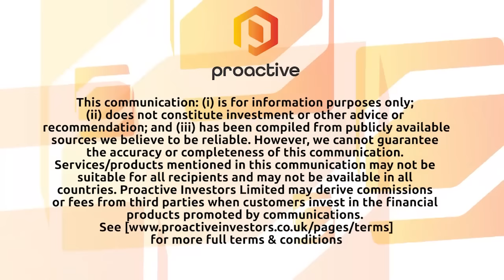H & T celebrates jubilee with encouraging interims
H&T Group PLC chief executive Chris Gillespie joined Proactive to celebrate very encouraging interim results in what is the group's 125th year in business.

On an auspicious day, Gillespie talks about what's behind the flourishing pledge book, which has now exceeded pre-pandemic levels, the rise in customer numbers and the confidence in the outlook reflected by the increased dividend.